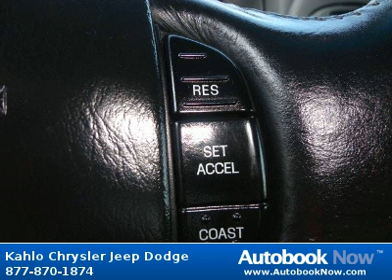2002 Ford F-150 in Noblesville IN for Sale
2002 Ford F-150
Stock #: 2D17B
Price: $9,995
Miles: 119,720
Body Type: Truck
Color: Red
Transmission: Automatic